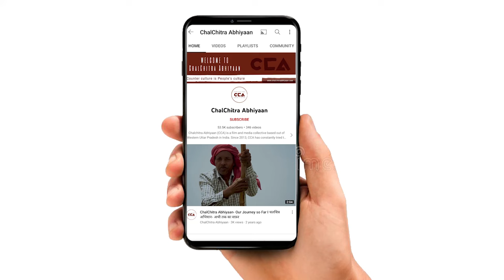राकेश टिकैत : आंदोलन से ही देश बचेगा| Rakesh Tikait : Only Protest will save the nation- CCA Report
ज़िला मुज़फ़्फ़रपुरनगर में गठवाला खाप के फुगाना गाँव में भाकियू की मासिक पंचायत हुई। पंचायत को संबोधित करते हुए राष्ट्रीय प्रवक्ता राकेश टिकैत ने कहा कि गन्ने का पेराई सत्र शुरू हो चुका है। आज किसानों की समस्याएं अधिक हैं और हल करने वालों की नीयत ठीक नहीं लगती। गन्ना पेराई सत्र शुरू होने के बाद भी प्रदेश सरकार ने गन्ने का एमएसपी अभी तक नहीं बढ़ाया है। करोड़ों का बकाया मिलों पर है और सरकार उनके खिलाफ कार्रवाई करती नजर नहीं आ रही।
टीम - मौ. सावेज़ चौहन, विशाल स्टोनवॉल

In Muzaffarpur Nagar's Gathwala Khap, a maha panchayat organised by BKU was held in Fugana village. Addressing the gathering, national spokesperson Rakesh Tikait said that the sugarcane crushing season has begun. Today, farmers face more problems, and the intentions of those who claim to find solutions do not seem right. Even after the start of the sugarcane crushing season, the state government has not increased the Minimum Support Price (MSP) for sugarcane. There are pending dues in crores, and the government does not seem to be taking action against them.